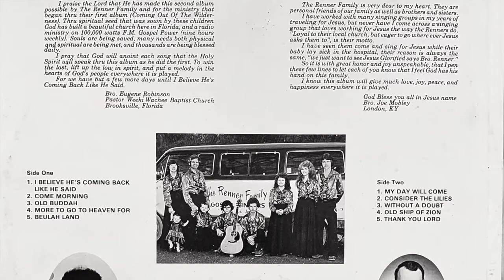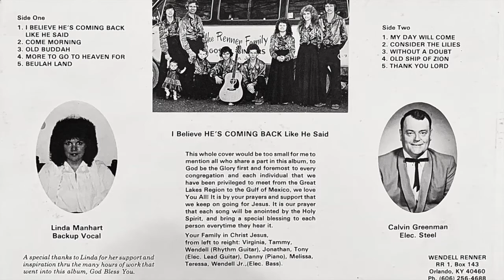Old Ship Of Zion - The Renner Family - I Believe He's Coming Back Like He Said Album